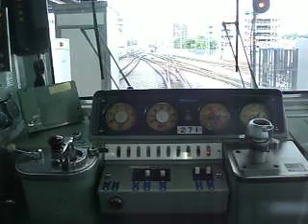西武101系低音 展望 池袋→飯能（急行）